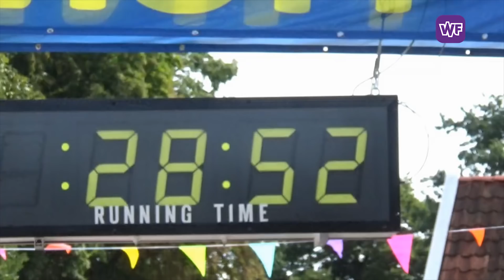hemmerloop 15 en 25km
DRECHTERLAND - Tijdens de 6km loop waren 2 van de favoriete loopsters voor het kampioenschap van Drechterland niet van start gegaan,  daarom was het nu geen echte wedstrijd meer.